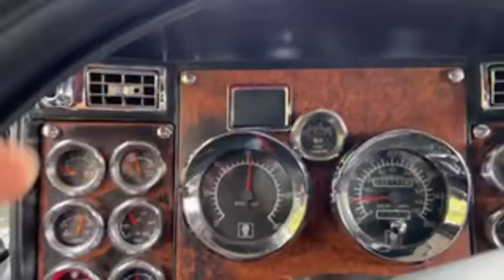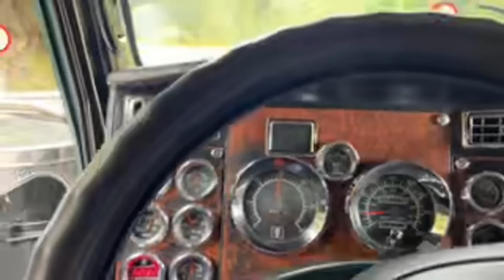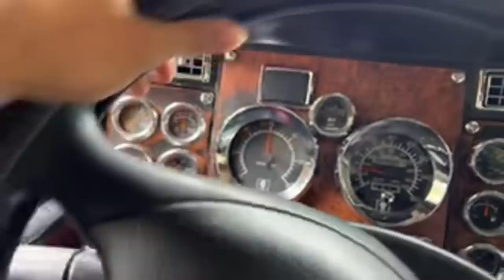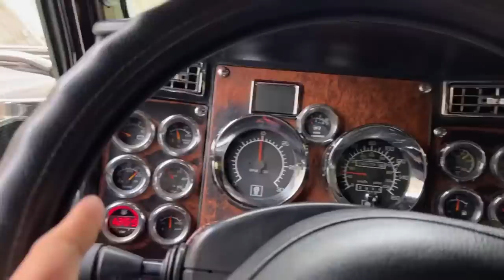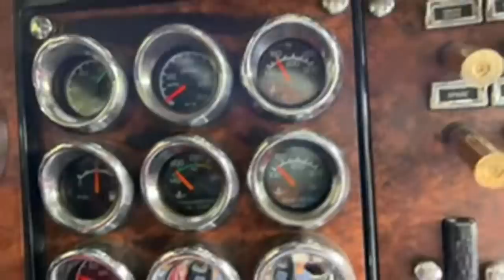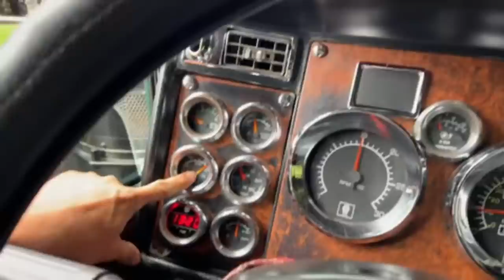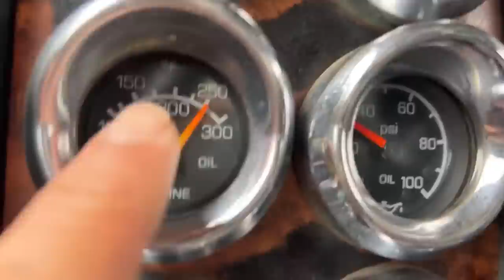SUBIENDO LA LÍNEA